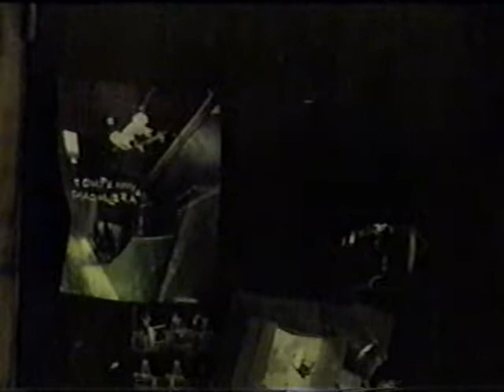Mark Swisshelm Profiles Skateboarding Slidell Louisiana